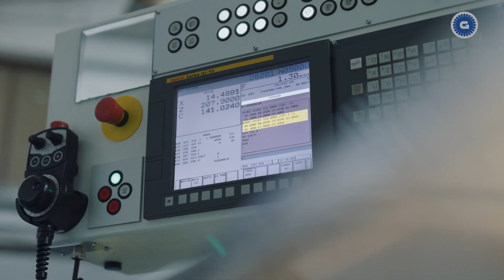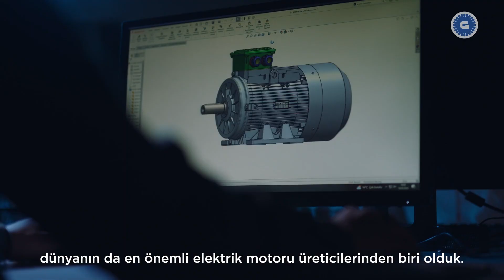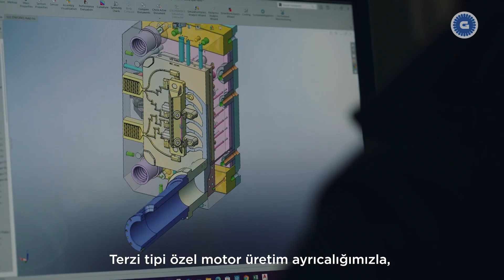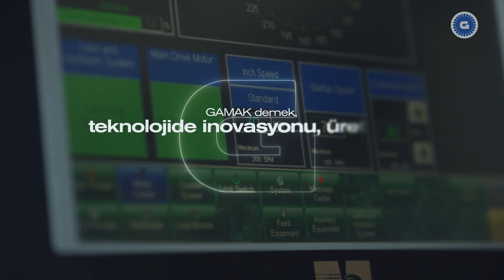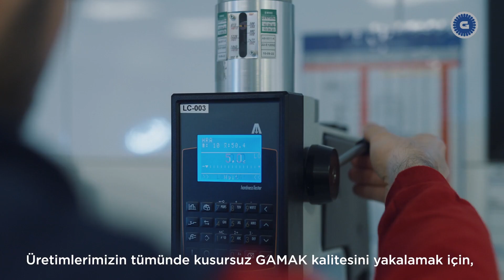GAMAK | Hayata Enerji Veren Güç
1961 yılında Türk sanayisine güç katmak için çıktığımız yolda emin adımlarla ilerliyor, Türkiye’nin ilk ve tek entegre elektrikli motor üreticisi olmaktan gurur duyuyoruz. Tüm süreçlerimizde önceliğimiz daha yaşanabilir bir dünya için sürdürülebilir enerji kaynaklarının kalbini oluşturmak ve daha güzel bir gelecek için dünyaya teknoloji üretmek…
GAMAK olarak dünyayı döndüren güç olmaya ve hayata enerji vermeye devam ediyoruz.